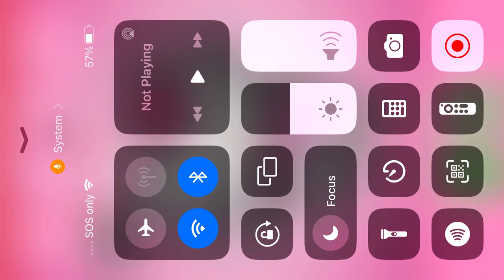Toca Boca game family video 🎥🐨🦋🩷